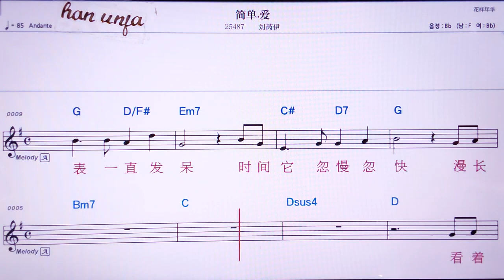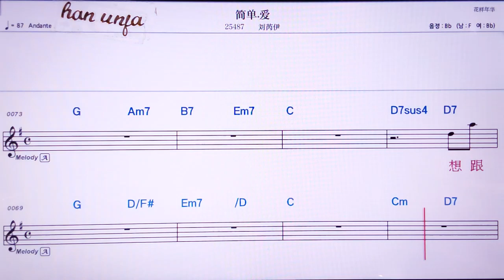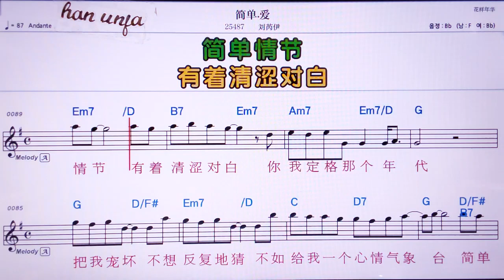💖지앤딴아이/리유루이이 👍MR,노래방, 가라오케, 악보, 코드, 가사 ,Karaoke,반주